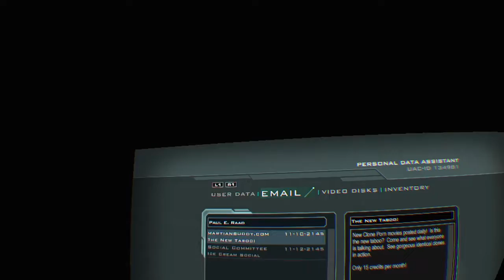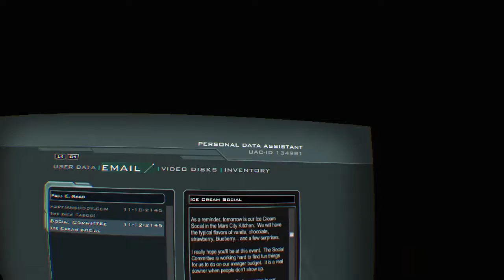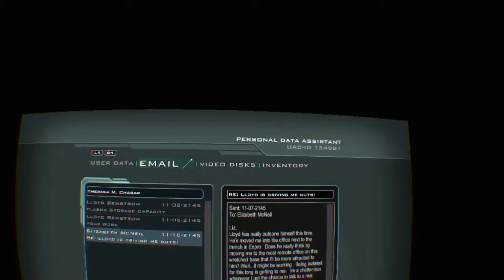Doom 3 VR Part 8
Spooky heads, plasma guns, and teleporting bat freaks. What's not to love?